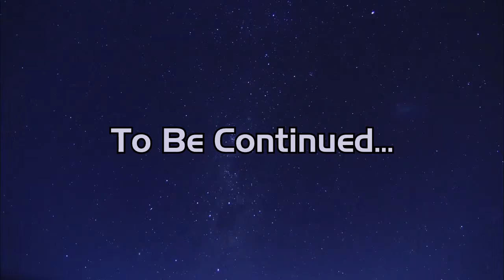Another colony to save | Let's play Mass Effect #12 | PC Gameplay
Welcome to Let's Play Mass Effect Episode 12 on PHTV Gaming. This is a PC gameplay of Mass Effect.

Shepard travels to Feros to investigate a geth attack and finds a colony in dire need of help.

Mass Effect is a science fiction action role-playing third person shooter video game series developed by the Canadian company BioWare and released for the Xbox 360, PlayStation 3, and Microsoft Windows, with the third installment also released on the Wii U. The trilogy largely revolves around a soldier by the name of Commander Shepard, whose mission is to save the galaxy from a race of powerful mechanical beings known as the Reapers and their agents, including the first game's antagonist Saren Arterius. The first game sees Shepard investigating Saren, whom Shepard slowly comes to understand is operating under the guidance of Sovereign, a Reaper left behind in the Milky Way tens of thousands of years before, when the Reapers exterminated virtually all sentient organic life in the galaxy as part of a recurrent cycle of genocide for an unknown purpose. Sovereign is a vanguard whose purpose is to trigger the imminent return of the Reaper fleet hibernating in extra-galactic dark space, restarting the process of extermination